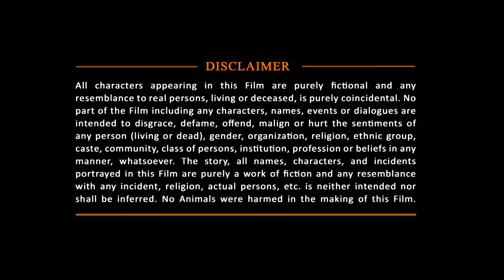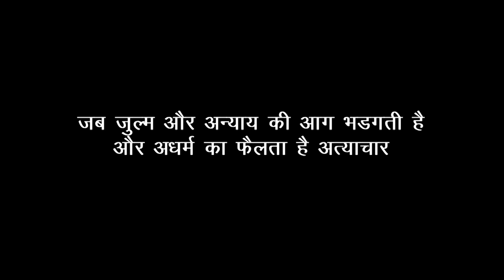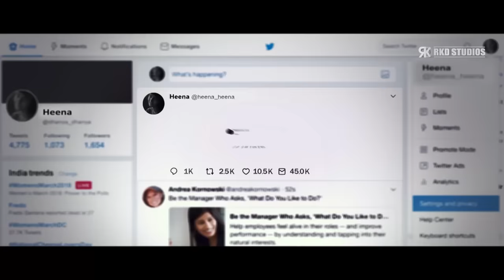Rudra Avatar | Prabhu Deva & Nivetha Pethuraj South Action Hindi Dubbed Movie | Thriller Movies 2023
Here's presenting "Rudra Avatar", the Hindi Dubbed Version of the latest action thriller Tamil BLOCKBUSTER Film "Pon Manickavel", starring Prabhu Deva, Nivetha Pethuraj, Sudhanshu Pandey .

Censor Certificate - VIL/2/363/2022 - MUM
Movie (Hindi Dubbed):- Rudra Avatar
Original Movie Name: Pon Manickavel in Tamil
StarCast:- Prabhu Deva, Nivetha Pethuraj, Sudhanshu Pandey
Producer:- Nemichand Jhabak, Hitesh Jhabak
Director:- K. V. Guhan

When a judge's decapitated body is found outside his residence, retired ACP Pon Manickavel helps the police investigate the case in order to catch the culprit.